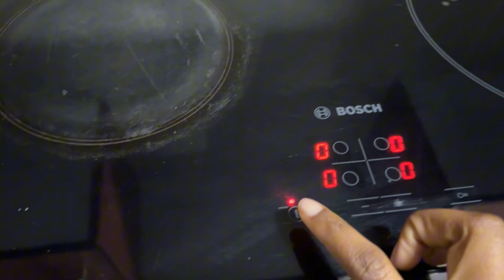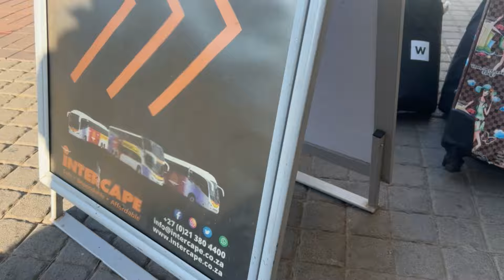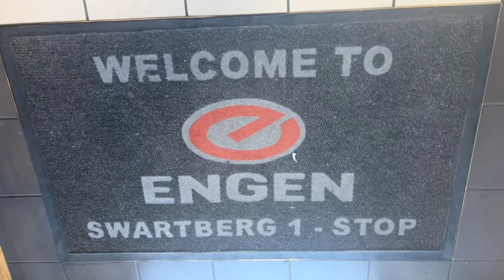Cape Town Series Pt 1 🧳| VLOG 👙| GRWM + Pack + Travel to the Western Cape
Hey Beautiful, welcome to the Cape Town Series! This is Pt 1 and I’m glad to have you here!! Tag along as we go on this work trip together 💕👙🩴🥽